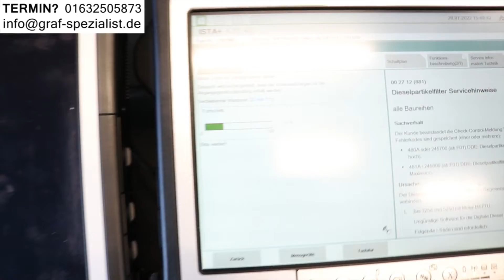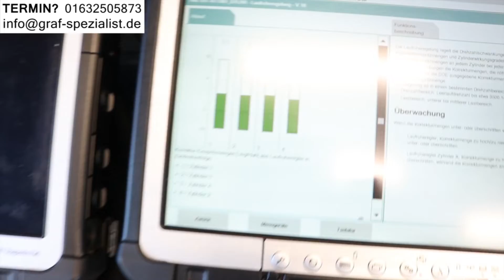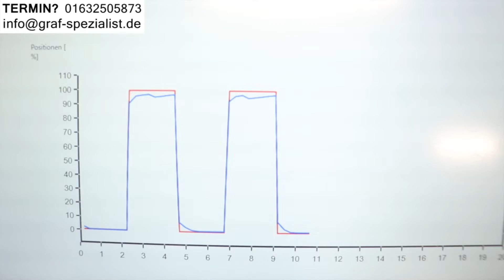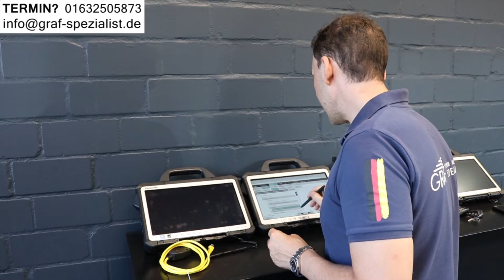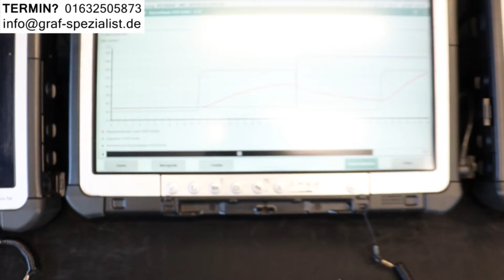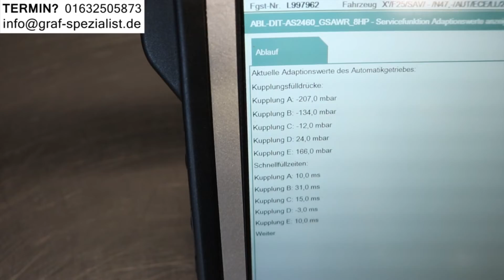Verkaufen oder behalten BMW X3 25d 28i 30i – BMW X5 30d 40d – BMW X1 20d 20i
2:00 BMW 520i G30 528i G31 530i 540i Krankheiten
4:15 BMW 520d G30 525d G31 530d 540d Probleme
6:20 BMW 520i F10 528i F11 530i 535i Erfahrungen
7:50 BMW 520d F10 525d F11 530d 535d Kaufberatung

Die modernen Diesel und Benziner müssen immer sauberer sein, mehr Leistung haben und kaum was verbrauchen, darunter leidet die Lebensdauer. In unseren Videos gehen wir auf die Probleme und Krankheiten der modernen Diesel und Benziner ein und geben Tipps wie man teure Reparaturen vermeiden kann.

- ADRESSE -
Bei der Neuen Münze 22
22145 Hamburg